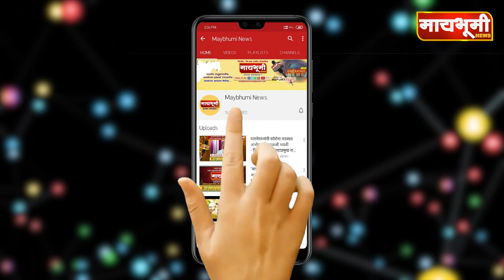पाडळी आळे येथे ७ लक्ष रु.च्या विकास कामांचे दाते सरांच्या हस्ते भूमिपूजन.